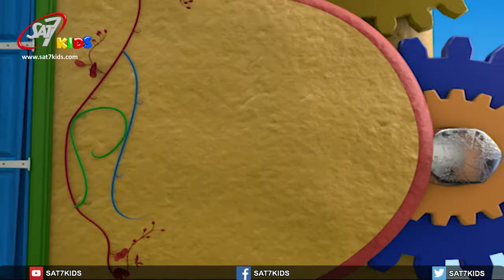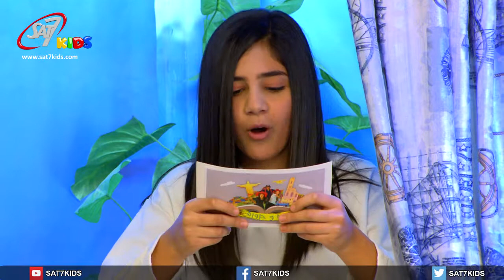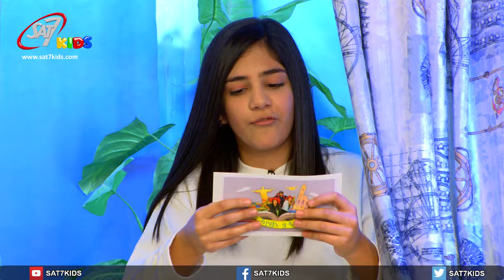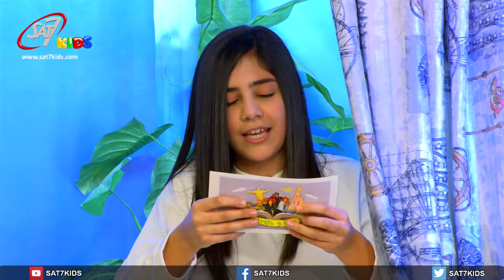Ossa W Hazoura قصة وحزورة S1 E32 11-12-2018 - زكا العشار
برنامج مباشر على الهواء من 55 دقيقة يعلم الأطفال قيمة الكتاب المقدس من خلال سلسلة من الألغاز. القيم الكتابية هي: أمثال الكتاب المقدس ووعود الله. على الاطفال الاتصال ومحاولة تخمين الدراما. في التمثيليات القصيرة، سوف يواجه الأطفال حالات حياتهم اليومية. بعض المشاكل التي تحتاج إلى حل، أو القرارات التي يجب اتخاذها. وهناك الفوكس بوب، حيث الأطفال في المدارس سيقومون بالرد على سؤال يتعلق بموضوع الحلقة. بعد ذلك، سيتم عرض تعليق اخصائي نفسي لمناقشة موضوع الحلقة.

live show that teaches kids a biblical value through a series of riddles. The biblical values would be divided into two big themes to cover the whole year: Bible parables and God’s promises.
We start the show with a general song about the topic kids need to guess. The 2 two presenters along with the fun character perform a short stand up pertaining to the same topic.